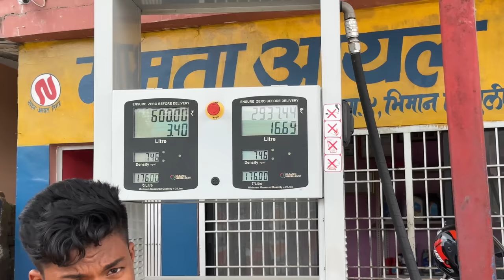LAST DAY OF DARJEELING-SIKKIM😍